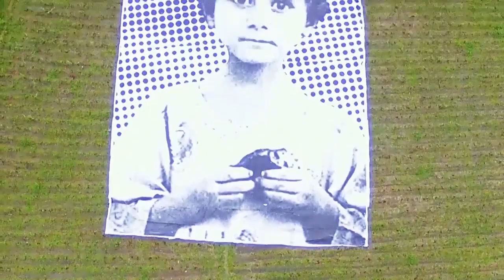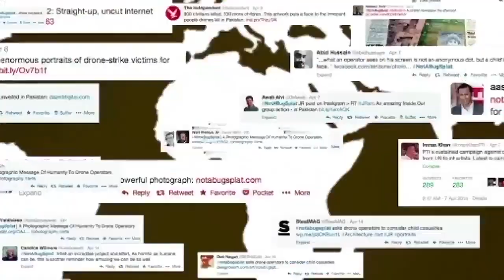Reprieve『Not A Bug Splat』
Agency BBDO Lahore